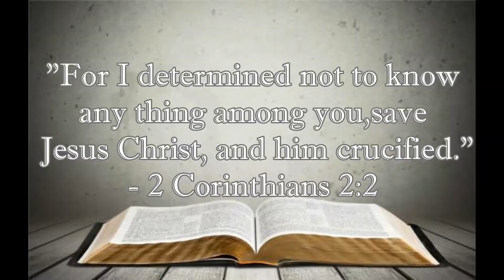S5E17: Understanding Matthew 24.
I'm all moved into the new house and ready to resume season 5. This week I want to take a look at Matthew 24 from a dispensational point of view.